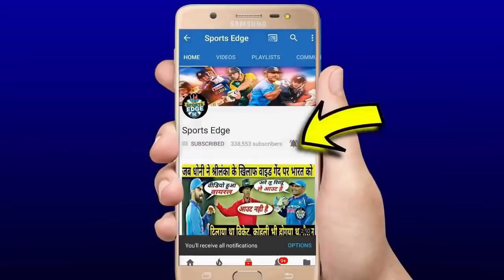देखिए,चोथे टेस्ट के पहले ओवर में Rohit Sharma ने पकड़ा ऐसा चमत्कारी कैच देख ओस्ट्रेलिया के उड़े होश